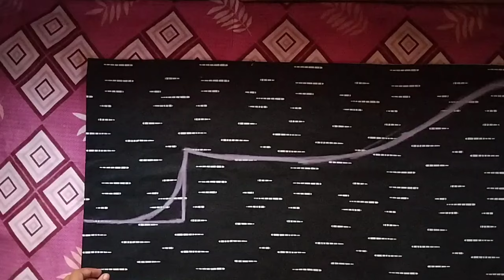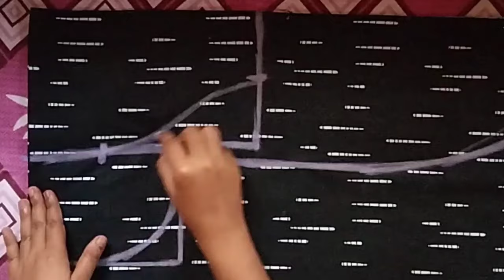Churidar model Nighty cutting and stiching part 1 in malayalam for beginners/easy nighty cutting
churidar model nighty part 2 stiching

churidar model nighty size chart